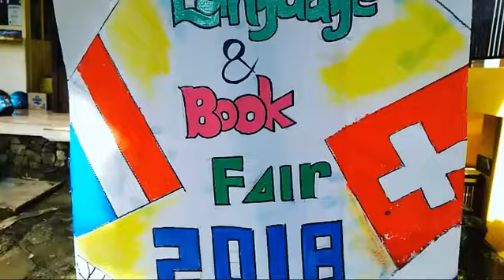Language and Book Fair 2018 SAI Studio Alam